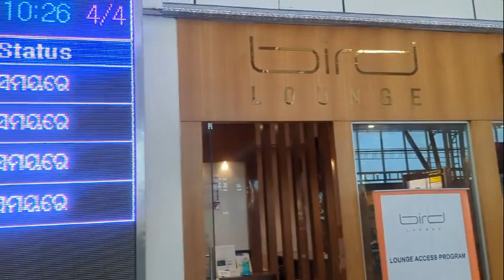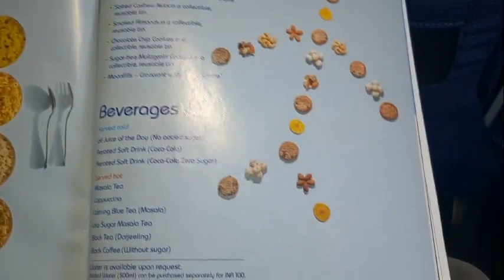Bhubaneswar to Raipur Flight || Bhubaneswar Airport || 2rs unlimited food at airport